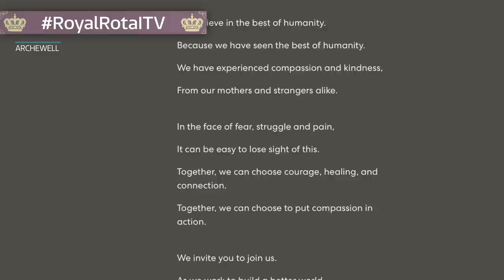Our royal team on Archie's first podcast and the Queen's cancelled plans | ITV News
This is The Royal Rota - our weekly podcast about the royal family with ITV News Royal Editor Chris Ship and Producer Lizzie Robinson.

A year on from their announcement to quit as senior royals, Harry and Meghan are still making headlines.

The royal couple's non-profit organisation Archewell has started to grow, with the first episode of their new podcast series already live and featuring a very special guest.

But the Sussexes weren't the only royals kicking off 2021 with an exciting new project.

The Duchess of Cornwall announced a new Instagram club called 'The Reading Room', sharing interviews with the authors of her favourite books.

Chris and Lizzie also discuss the Queen's Christmas message, Prince William's secret volunteer work and which royal events have already been cancelled this year.